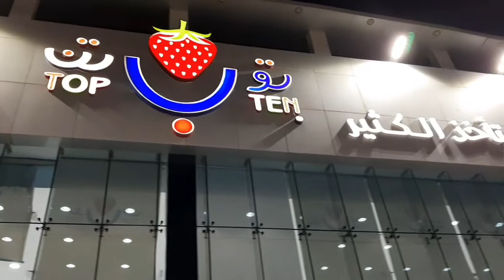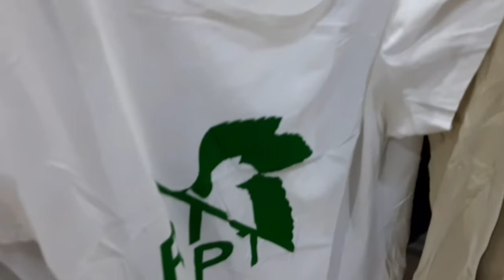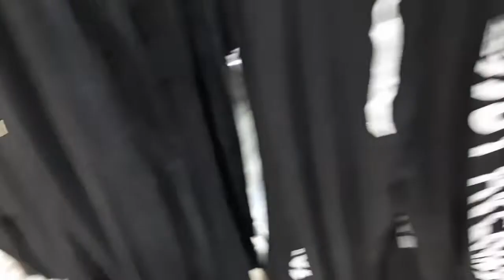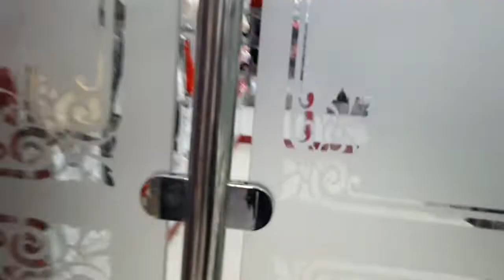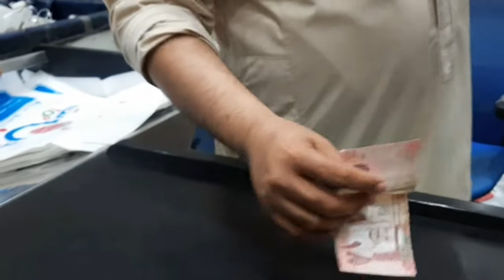TOP 10 AT EXIT 9 / RIYADH KSA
hello mga lalabz pasyal po tayo samahan nyo po kmi..dto po eto sa exit 9 riyadh KSA ...very affordable ang mga bilihin dto mga lalabz sa halagang 12sr ay may damit k nang terno at may sapatos kna din sa halagang 24 sr..puedeng puede nang pang pasalubong sa mga mahal natin ..dhil maganda ang quality ng mga paninda nila..